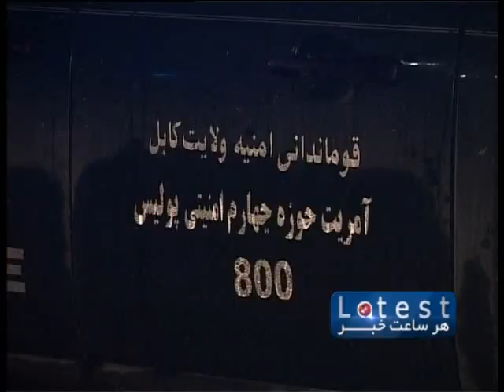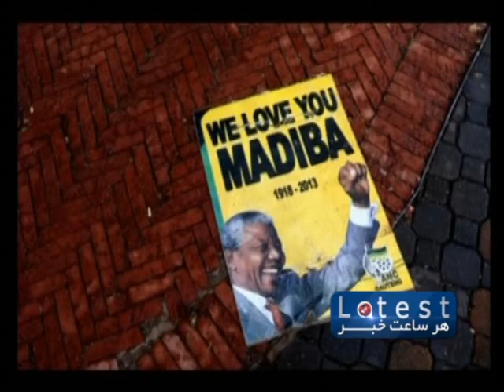1TV Farsi Short News 9 AM 11 December 2013 خبرهای فارسی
خبرهای فارسی سر ساعت ۹:۰۰ چهارشنبه ۲۰ قوس سال ۱۳۹۲ خورشیدی
سخنگوي وزارت امور داخله مي گويد: انفجاري كه دقايق پيش رخ داد در پشت جاده ي قصبه ي شهر كابل بوده است.
---پولیس کابل، از یک آدم ربایی پیش گیری کرده است.
---حلیمه، نخستین بانویي که ازسنگسار طالبان، درکندز نجات یافته است، ازدولت می خواهدبه این گروه اجازه ندهد که دیگربه مردم به ویژه زنان وحشت آفرینی کنند.
---مجلس نماینده گان هنوز سند های تحصیلی پنج نامزد وزیر را دریافت نکرده است.
---وزیر تحصیلات عالی می گوید: امسال دوصد و پنجاه هزار دانش آموز در آزمون کانکور اشتراک می کنند و وزارت تحصیلات عالی توانایی جذب پنجاه و هفت هزار نفر را در دانشگاه های خصوصی دارد.
---ده‌ هزار شهروند "افریقای جنوبی" با ده ها رهبر کشورهای جهان، در مراسم یاد بود ملی "نلسن ماندیلا"، نخستین رییس ‌جمهور سیاه ‌پوست این کشور و رهبر مبارزه با تبعیض نژادی، اشتراک کردند.